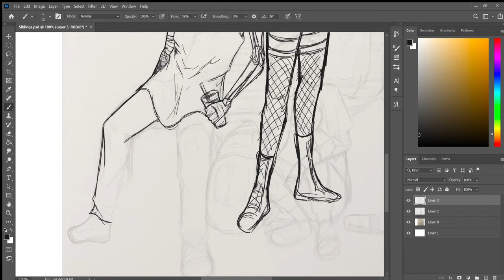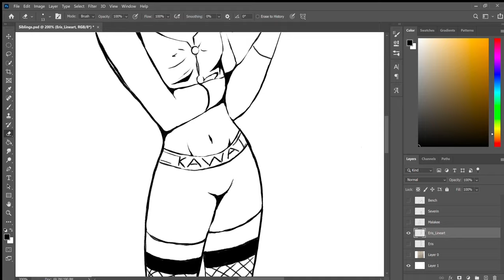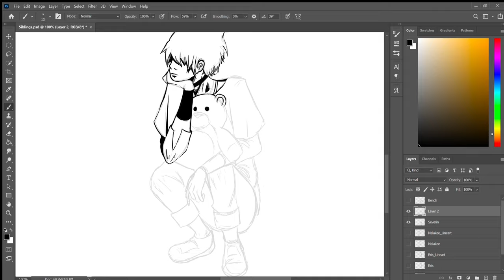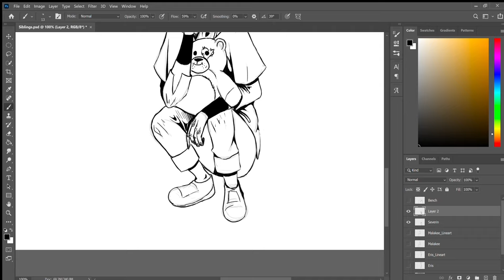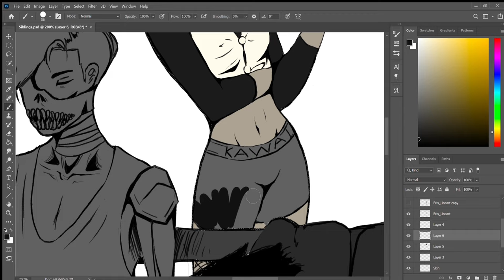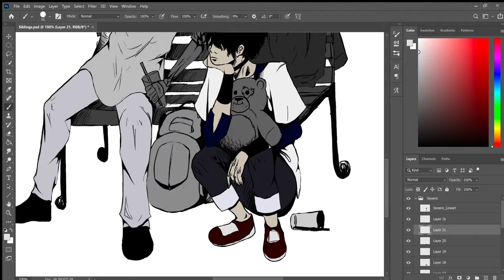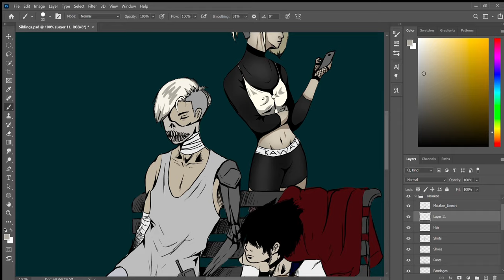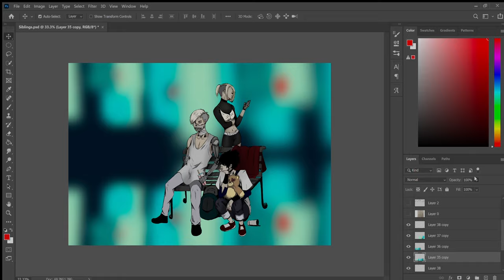"Midnight" ~ Painting Process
A procrastinated piece worked on and off over a month for a total of 8 hours of painting, with about an hour and a half cut from the video bc it rendered itself irrelevant.

Music: I hold no rights nor ownership to these songs (you know the drill etc. etc.)
"Midnight Train" by DJ Okawari ft. Emi Meyer.

"Black" by G Dragon ft. Sky Ferreira.